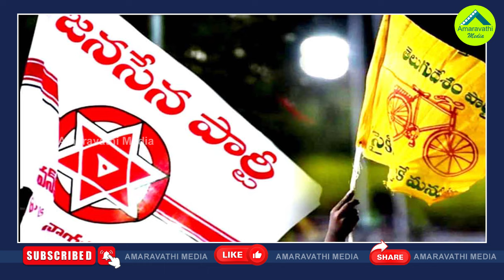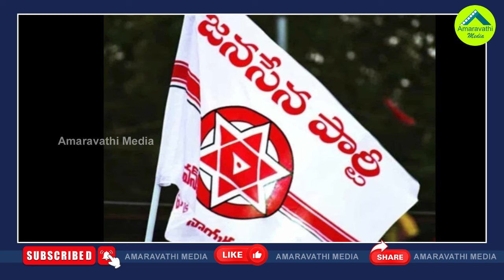టీడీపీ- జనసేన పొత్తు..ముందుంది సినిమా| Chandrababu & Pawan To Face Problem With Disgruntled Leaders